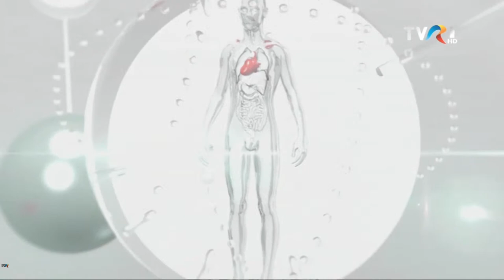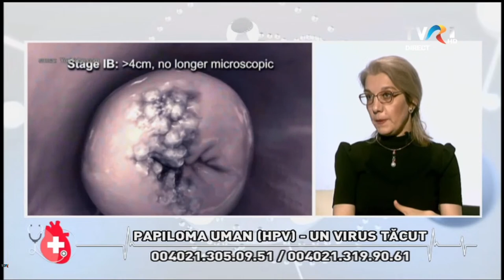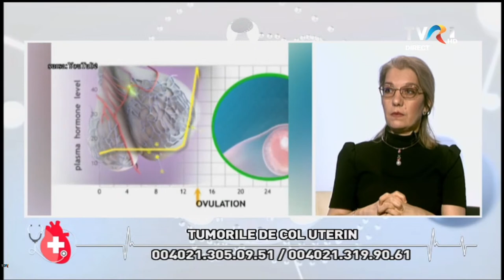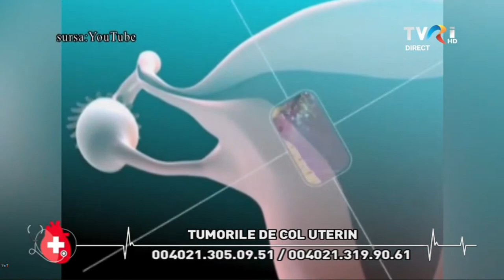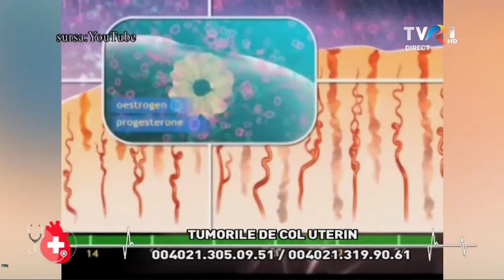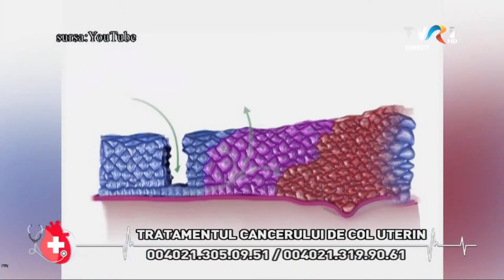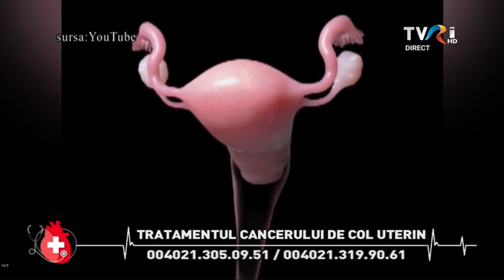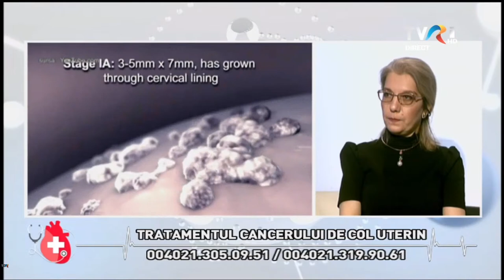CANCERUL DE COL UTERIN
Invitat: prof. dr. ELVIRA BRĂTILĂ, medic primar obstetrică - ginecologie, Spitalul Clinic de Obstretică și Ginecologie „prof. dr. Panait Sârbu“ din Bucureşti, membru fondator al Societăţii de Endometrioză şi Fertilitate Est-Europeană, preşedintele Societăţii Române de Uroginecologie, prima femeie din România care mânuiește, cu artă, brațele robotului Da Vinci pentru a trata cele mai complicate boli ale aparatului genital, printre care amintim cancerul de col uterin și endometriozele

Prin Zoom, dr. VIRGILIU PRUNOIU, medic primar chirurgie, Clinica I Chirurgie Generală și Oncologică, asistent universitar UMF Carol Davila, doctor în știinte medicale, coordonator Screening col uterin, Institutul Oncologic „prof. dr. Al. Trestioreanu”. Chirurgul oncolog luptă pentru o bună informare și educare a populației și a ințiat caravana pentru depistarea leziunilor de la nivelul colului uterin. Testele de screening pot descoperi cancerul la persoanele fără simptome.